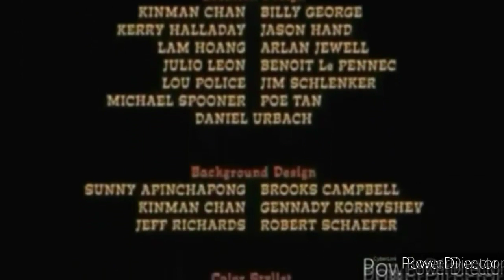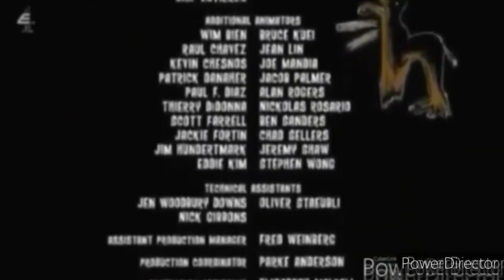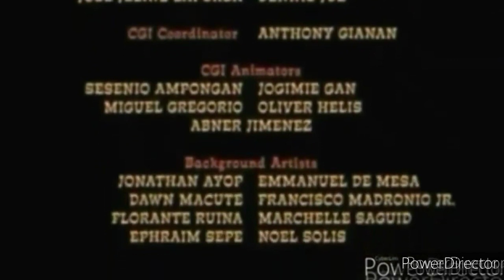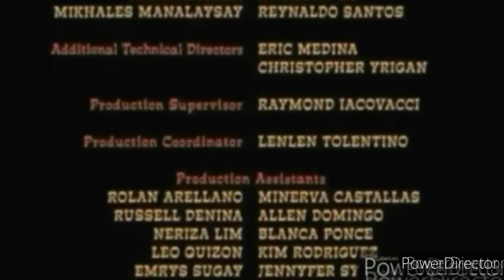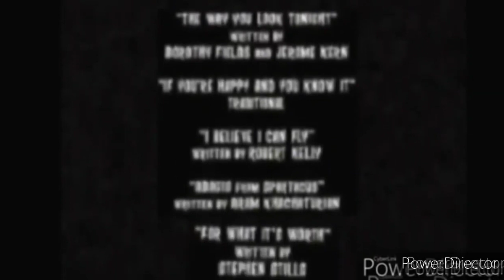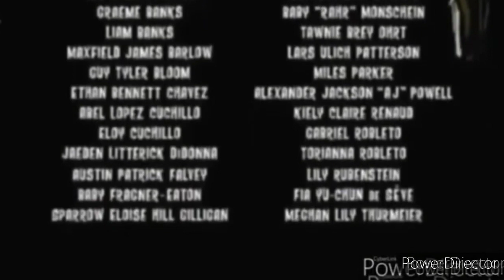A Meltdown In Central Park (2006) End Credits